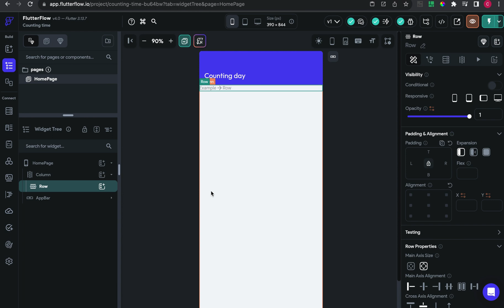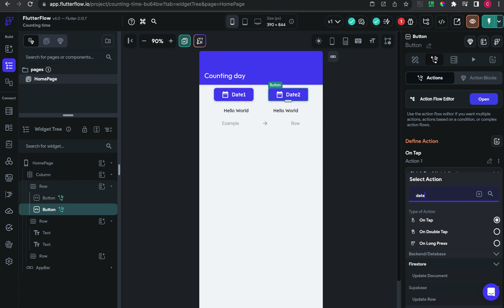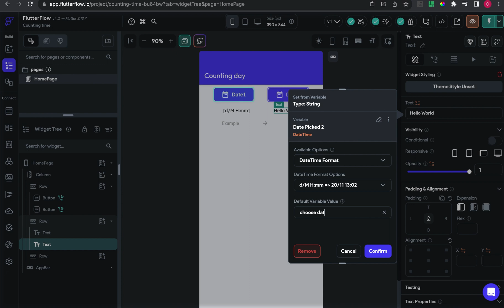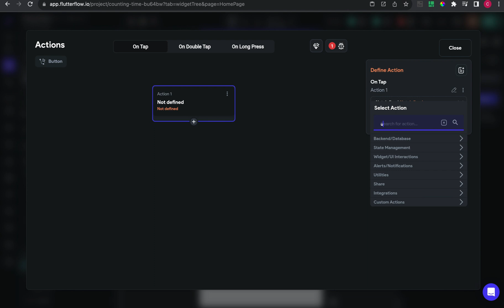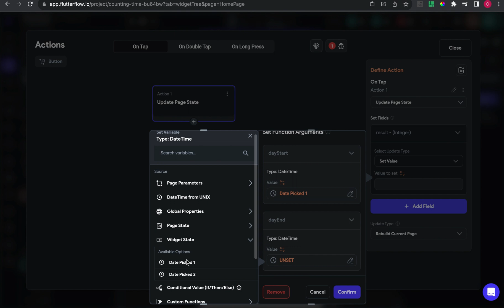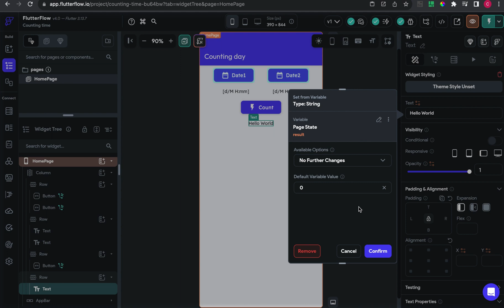Counting between 2 date on Flutterflow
Hi everyone this is how I create function to calculate date

if (dayStart.isAfter(dayEnd)) {
    return null;
  int count = 0;
  DateTime currentDay = dayStart;
  while (currentDay.isBefore(dayEnd)) {
    count++;
    currentDay = currentDay.add(Duration(days: 1));
  return count;